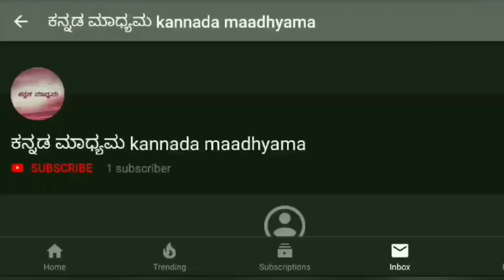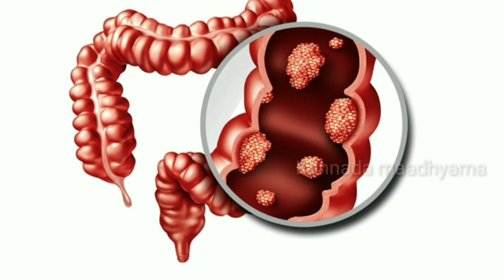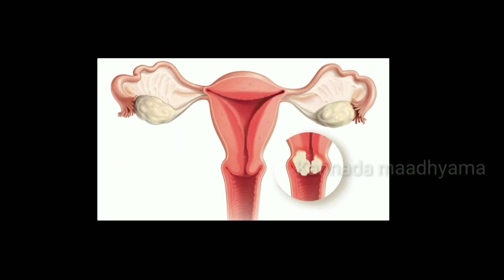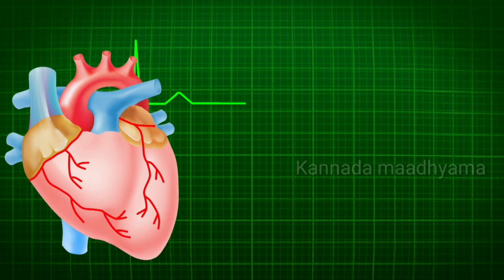ಈ ಲಕ್ಷಣಗಳು ಕಂಡು ಬಂದಲ್ಲಿ ಕೂಡಲೇ ಟೆಸ್ಟ್ ಮಾಡಿಸಿಕೊಳ್ಳಿ Cancer causes and symptoms, cancer in kannada